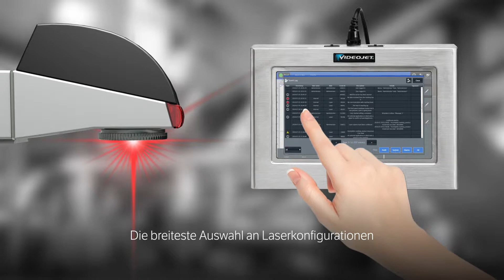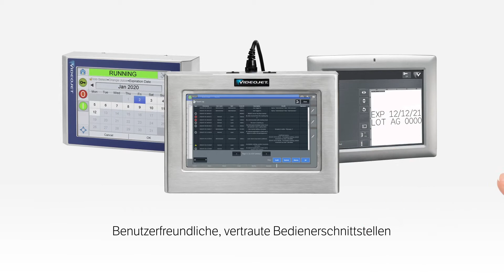Videojet 7230 & 7330 Faserlaser für Lebensmittel-, Getränke und Konsumgüterhersteller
Die Faserlaser 7230 & 7330 bieten gestochen scharfe Codes in Lichtgeschwindigkeit, auf Produktverpackungen von Lebensmittel-, Getränke- und Konsumgüterhersteller.
Videojet 7230 und 7330 die Freiheit zu kennzeichnen, wie Sie es möchten
• Gestochen scharfe Codes bei hohen Geschwindigkeiten
• Qualitativ hochwertige Kennzeichnung ohne die Produktverpackung zu schädigen
• Mehr Flexibilität dank leichter Integration auch in engste Räume
• Minimieren Sie Codierfehler
• Leichte Bedienung, Steuerung, Kommunikation und Datensammlung